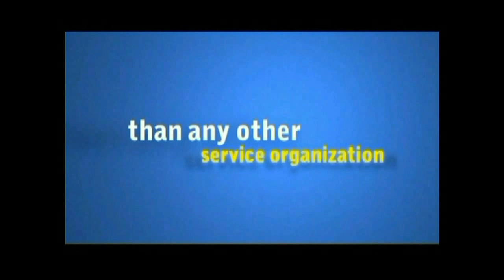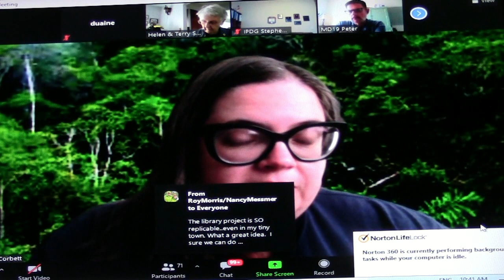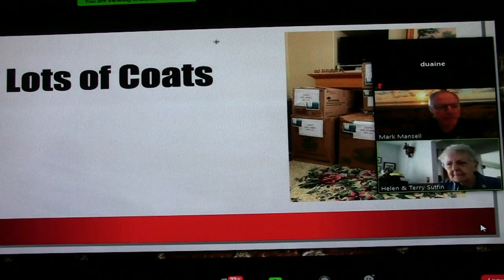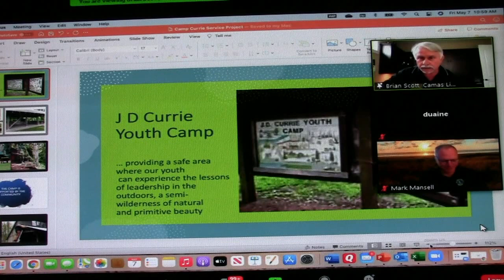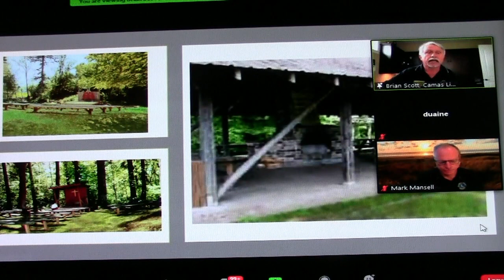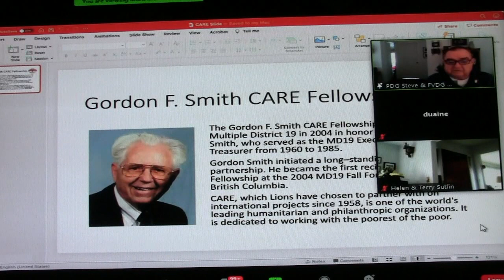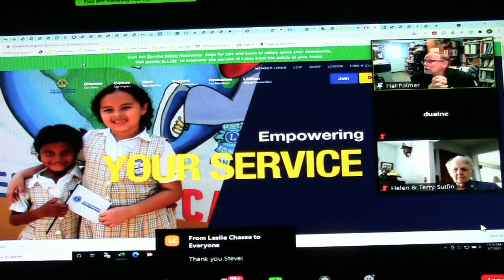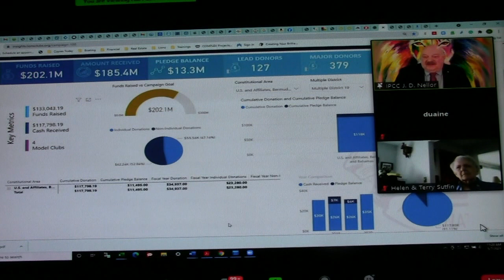Lions District 19 G Spring Conference - May 7, 2021. This is part 2 of 5.